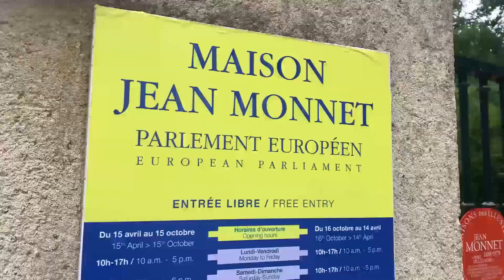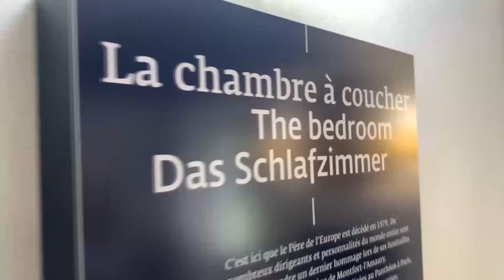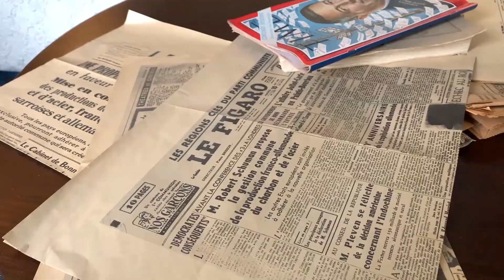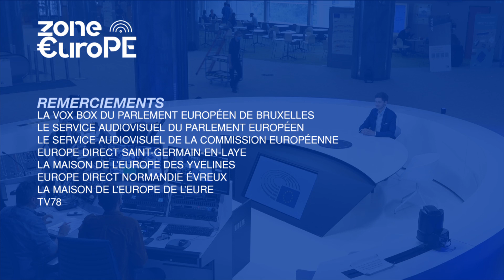Zone €urope - Edition Ile-de-France - du 25 septembre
Voici le sommaire de ce nouveau numéro présenté par Hugo Casadamont. A  partir  de janvier prochain,  la  France assurera la présidence tournante du Conseil de l’Union européenne. Quelles seront les priorités ? Dans quelques instants je recevrai l’eurodéputée Marie-Pierre Vedrenne pour un éclairage... L’histoire de l’Europe. Winston Churchill, ancien officier de   l'armée,   a   été   journaliste   de   guerre   et   premier ministre britannique de 1940 à 1945 et de 1951 à 1955. Comment   a-t-il   œuvré   en   faveur   de   la   construction européenne ? Son parcours à suivre.​ Voyager dans l’assiette : le schnitzel, l’escalope de veau panée. Une spécialité dont les autrichiens et les italiens se disputent la paternité. Et qui ne cesse d’être revisitée. Les expressions populaires. «Pleuvoir en abondance ». Les grecs disent « il pleut des pieds de chaises ».  Que dit-on ailleurs? C’est ce que nous verrons à la fin de de cette émission. Une action financée par la région Ile-de-France.